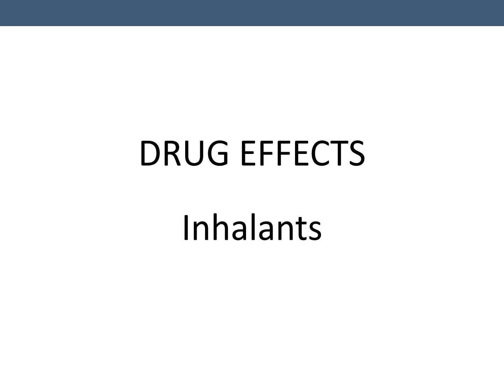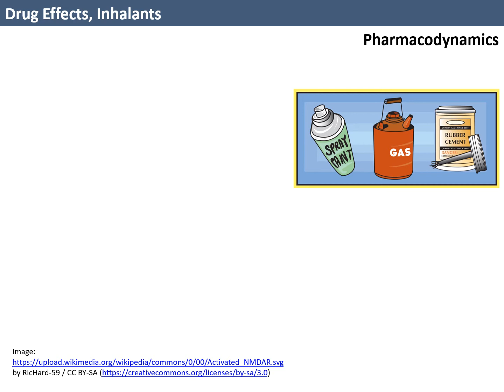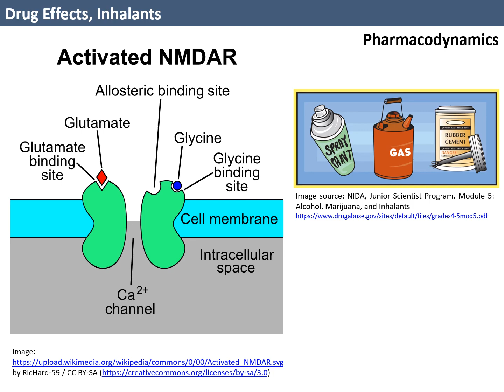Drug effects: Inhalants, UTC for healthcare professionals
Inhalants are gasses or volatile liquids, mainly for industrial use, which can provoke occupational exposure or involuntary intoxication. Even though the substances of this group have different pharmacodynamic characteristics, their route of administration is similar.

Those pursuing their psychoactive effects, like relaxation, pleasurable sensations, and quenching hunger, sniff these substances through the nose and mouth.
For a more efficient administration of the drug, people use multiple accessories known as paraphernalia (plastic bags, bottles, and soaked fibers and fabrics, among many others).

For a long time, the mechanism of action of inhalants was unknown. The initial assumption was that their solvent properties allowed them to modify the fluidity of the cellular membrane and affect many cell functions through nonspecific mechanisms. Nowadays, we know that chemicals such as benzene, trichloroethylene (TCE), xylene, and others, inhibit N-methyl-D-aspartate (NMDA) glutamate receptors. Toluene also inhibits NMDA receptors and activates the inhibitory function of GABA-A receptors, which makes its mechanism of action like that of alcohol, but many times more potent, causing alterations in the reward circuit.

People perceive the effects of intoxication by inhalants for a short time, then repeat and resume the administration for long periods, which favors hypoxia and, in some cases, death by asphyxia, mainly when losing consciousness.